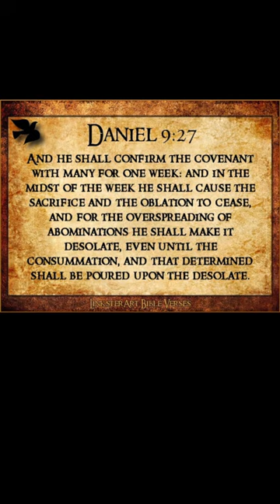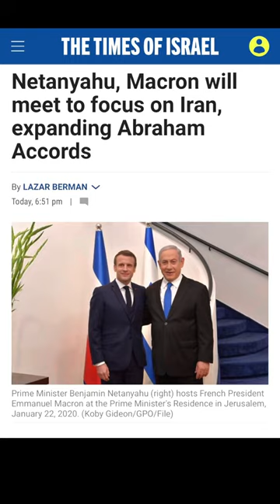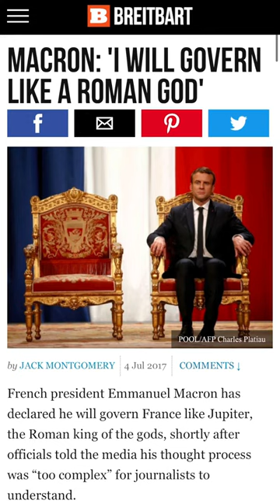The Final 7 Years Draws Near!!!